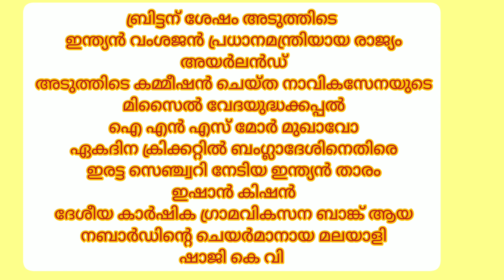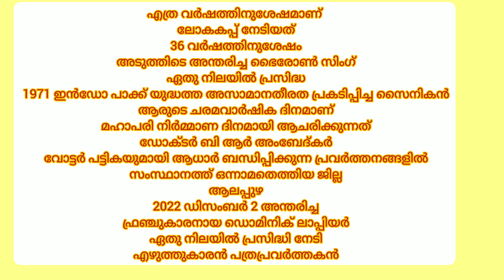CURRENT AFFAIRS //LDC, LGSEXAM, //Keralapsc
2023February 11 MATHRUBHUMITHOZHILVARTHA current affairs qs & answers